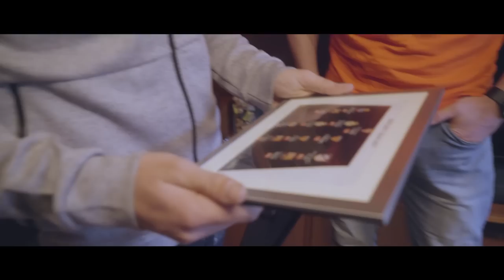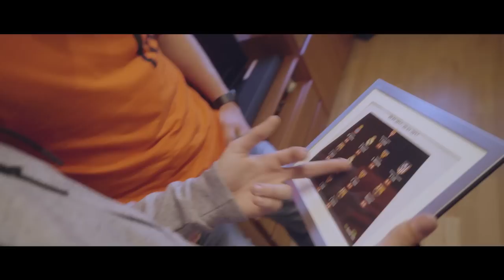La vida de Carlos Soler, jugador del Valencia CF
Fútbol Emotion pasa 24 horas con Carlos Soler, jugador del Valencia CF, para que los seguidores del canal puedan ver cómo vive un futbolista de élite en sus día a día.